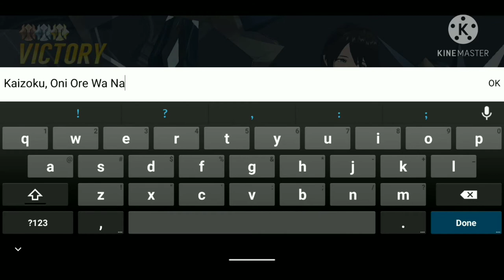Lord Of Heroes - 35f Obelisk (Light Olivia